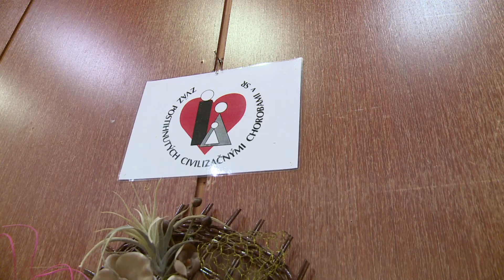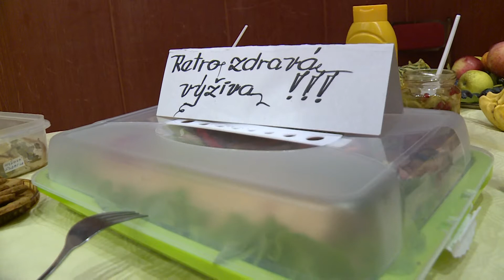Deň zdravého srdca spojil aj ďalšie významné dni